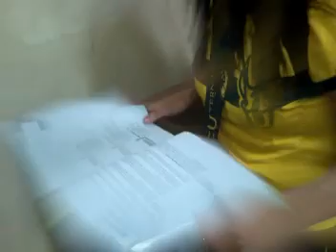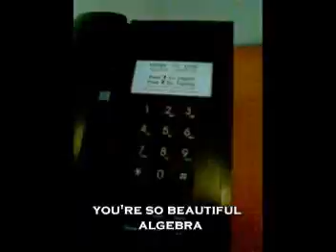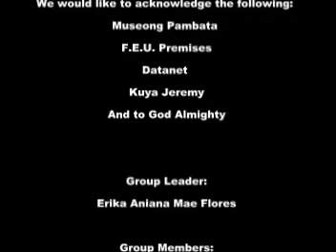AKON - Beautiful / ALGEBRA VERSION / AC09115-Invictus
This video wants to present you how math can truly conquer our decades now.

A terse explanation on how the story goes.

This Music Video is about a transferee student who found a magical book that contained a story about a girl who hates learning math.
Through consciously watching it, you can come to the epitome of how the girl resolved her anguish in educating herself in mathematics.
Now lets get the movie flows..

One of the important objectives of this project is to emphasize to all the people how numbers can turn our world upside down. It is very useful not only for educational nutrition of our mind but also for entire activity that we are doing each days of our life. And lastly we should educate ourselves to learn or if possible master it to combat for worldly competition that we shall endeavor.

We would like to acknowledge the following:
Museong Pambata
F.E.U. Premises
Datanet
Kuya Jeremy
Mr. Ronan Santos
AKON
And to God Almighty

Erika Aniana Mae Flores

Trisha Aguinaldo
Devee Arizala
Jennah Bernales
Prince Rowen Corpuz
Demi Cortez
Jane Blessie Dabu
Jude dela Rosa
Ji Woo Lee
Karina Erika Paguia
Alvin Remegio
SandyReyes
Shay Peter Suren
Jayrob Sy
Marjorie Vallena